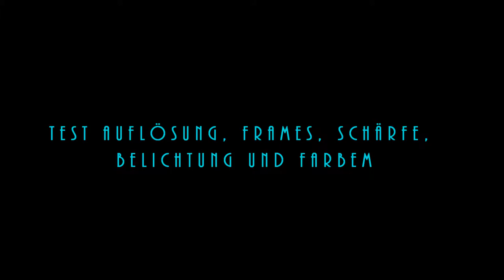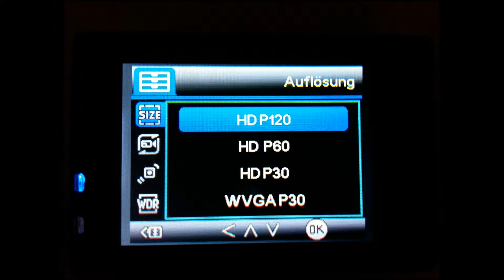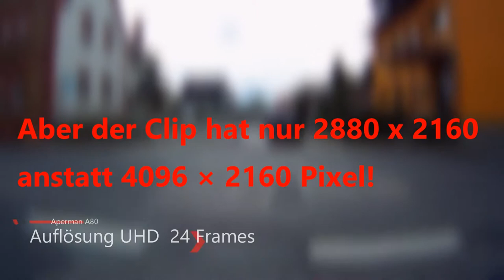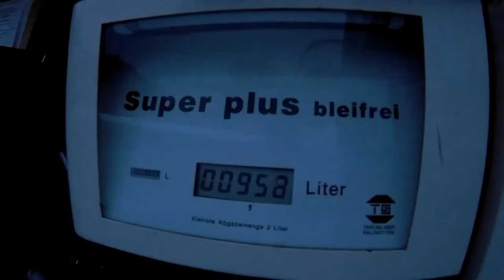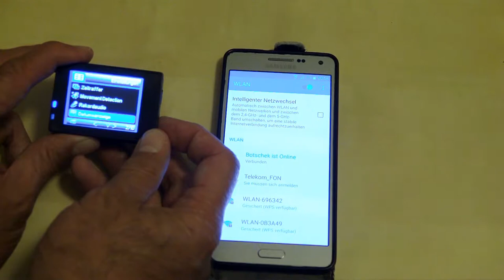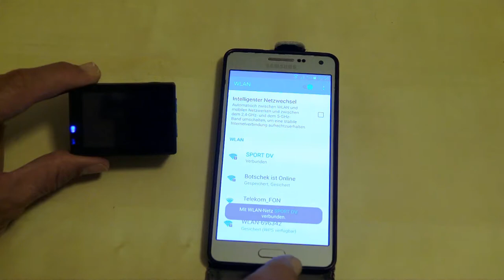Aperman a80 Review Test von Bild (Auflösung 4 K), Schärfe, Ton und Ausstattung Aktionkamera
Lohnt sich der Kauf der Aperman A80. Der Preis ist mit rund 90 Euro sehr günstig, die Ausstattung komplett. Bereits vorhandenes Zubehör von Gopro kann verwendet werden. Wie schneidet die Kamera im Aktionalltag ab?

Link Kamera